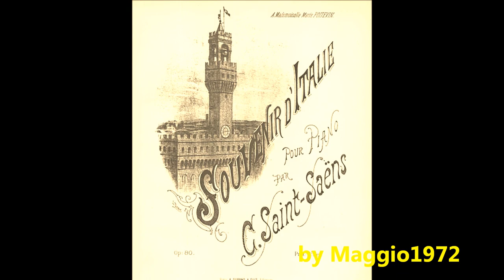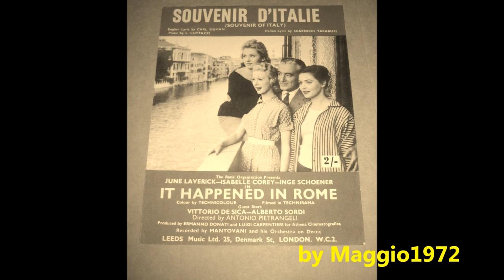Luciano Tajoli - Souvenir d'Italie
Una bella canzone degli anni cinquanta composta da Luttazzi, Scarnicci e Tarabusi.